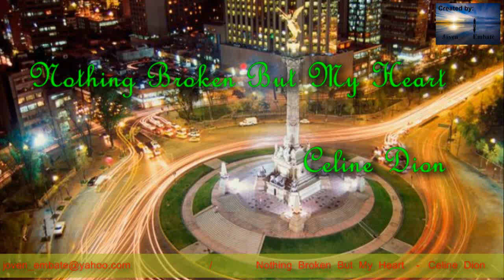Nothing Broken But My Heart - Celine Dion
Nothing Broken But My Heart

I've been over you for some time now baby
I don't miss your kiss like before now anymore
If you ask me how I'm doin' I'm fine
All I needed was a little time
So if you think that I still need you baby

Oh baby since you left me
You might think that my world's been torn apart
But if you see me
Baby you'll see that
Nothing's broken, nothing broken but my heart

You won't find no tears in my eyes now baby
If you think I'm sad that you're gone now
Then you're wrong now
If you ask I'll say that I'm happy
I'm free
Tell you that's the way I wanna be
And all those nights we shared together baby
Well they don't mean a thing

Oh baby, you might think my world's been torn apart
Oh but you'll see that

I don't think about you
I'm happy now without you

Nothing broken, nothing broken but my heart

Baby, you might think my world's been torn apart
But nothing's broken, nothing broken but my heart